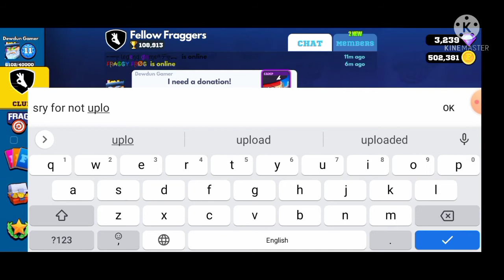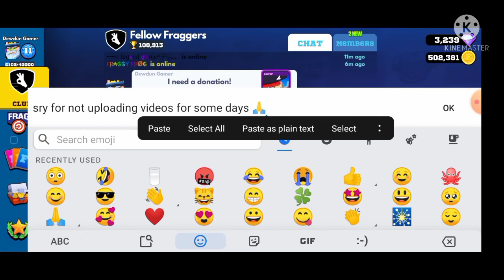Common only deck. Frag pro shooter!